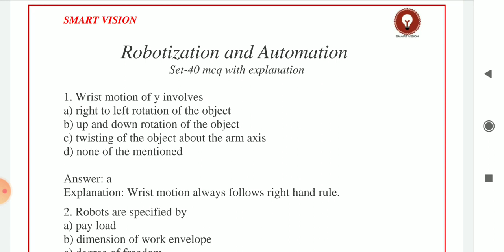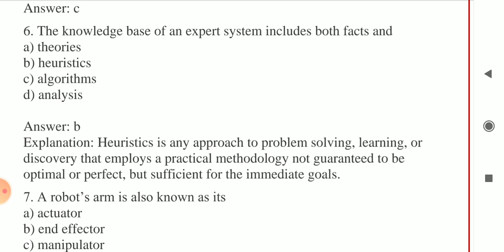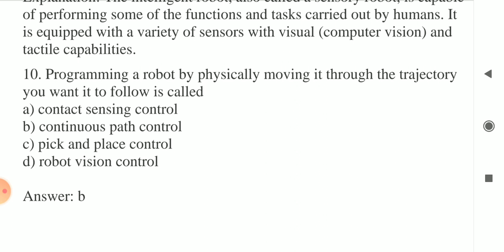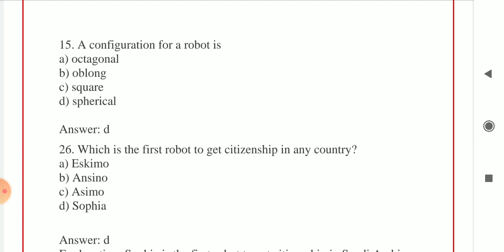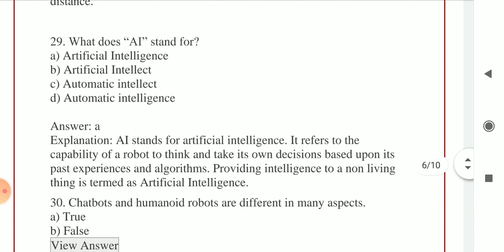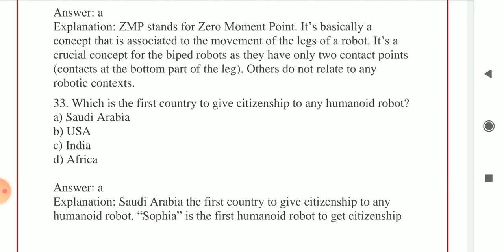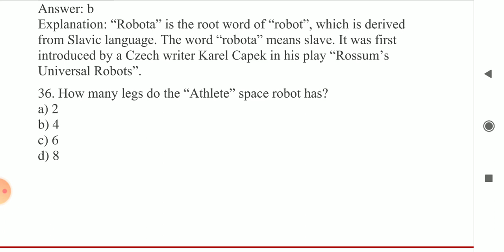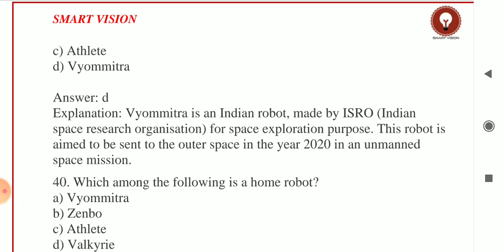Robotization and Automation | Industry 4.0|Smart vision |Iti craft instructor exam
शिल्प निदेशक या पदासाठी मुख्य परीक्षेसाठी औद्योगिक क्रांती 4.0 आणि अध्ययवत तंत्रज्ञान यावर प्रश्न विचारण्यात येणार आहेत याच संदर्भामध्ये बहुपर्यायी प्रश्नाच्या स्वरूपात Video लिंक खालील प्रमाणे👇

Goal of industry 4.0

industry 4.0
Advance MODULE
Industry 4.0 exam
Dvet exam
Dvet notifcation